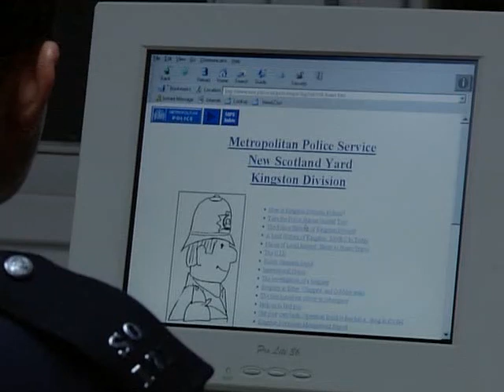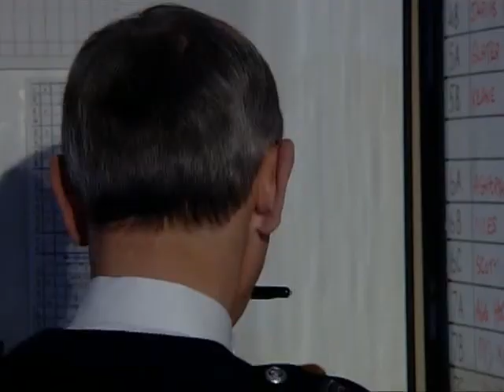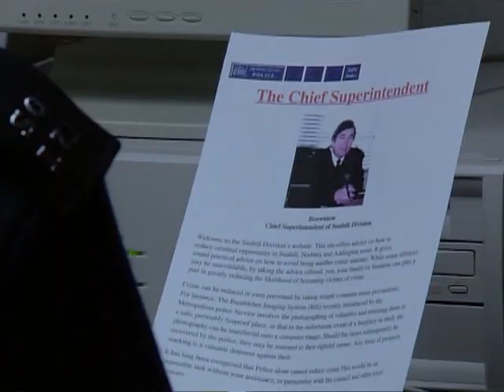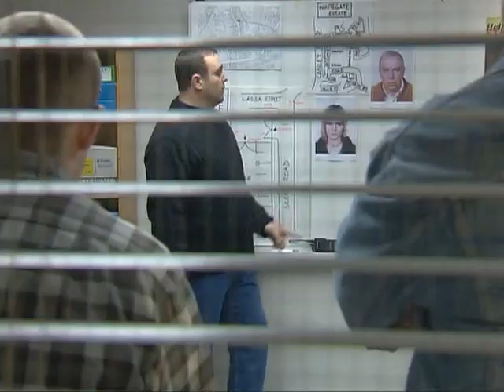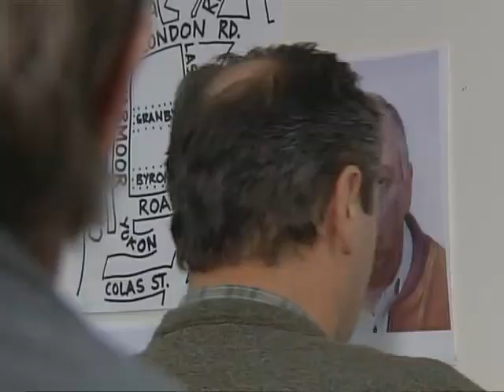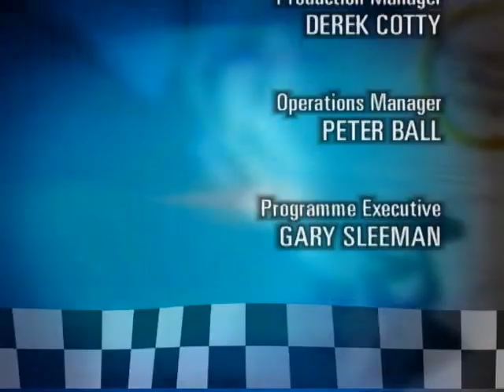The Bill series 15, episode 21 "Out and About"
PC Quinnan is back from sick leave, is put out in the panda car with PC Stamp. The pair are tasked with giving a death message to a former Falklands war veteran. However, Quinnan, still unstable from his ordeal, loses his bottle when he asks the man's neighbour to turn down his loud music. Quinnan has a momentary lapse of normality, and later, the man who Quinnan spoke to about the music is found beaten with a serious head wound, having been sprayed with CS spray. The finger of blame is firmly pointed at Quinnan, until he manages to find out who was responsible. Stamp and PC Garfield are concerned about their friend. Later, Sgt Boyden puts Quinnan on a drugs raid, but can he still cut it as a police officer?

Final appearance of SRO Marion Layland, Adele Silva guest stars

D.C. Duncan Lennox George Rossi
P.C. George Garfield (SO218) Huw Higginson
P.C. Vicky Hagen (SO361) Samantha Robson
P.C. Di Worrell (SO682) Jane Wall
Courtney Georgina Ackerman
Doctor Alice Arnold
Thomas Jefferson Andy Gould
Liam Ryan Laurence Kinlan
Marion Susan Majolier   Final appearance of Marion
Nurse Jenny Delaney Lesley McGuire   Future Jenny Quinnan
Pam Wright Adele Silva
Alan Dodds Andrew Tiernan